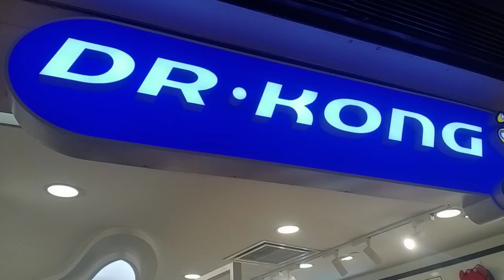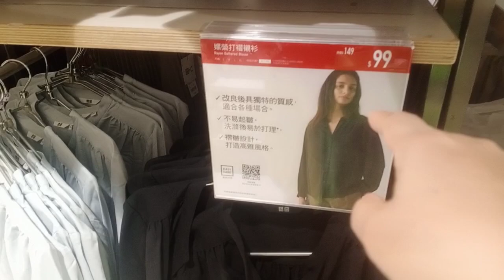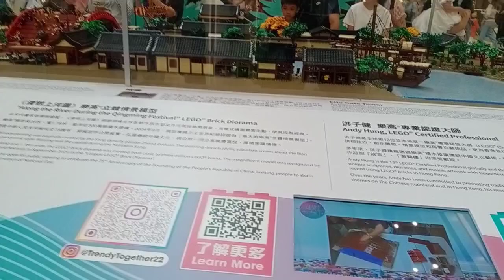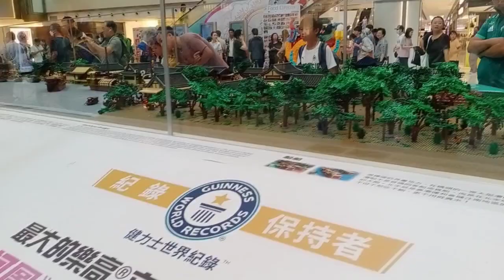BELI DI TOKO SEPATU DR.KONG HARGA DISCAN $329 ENAK DI PAKAI